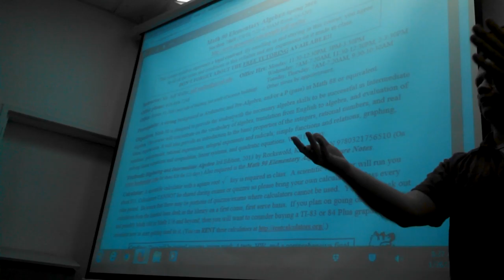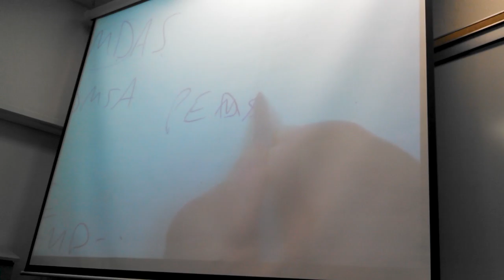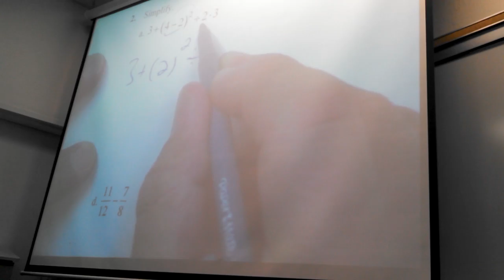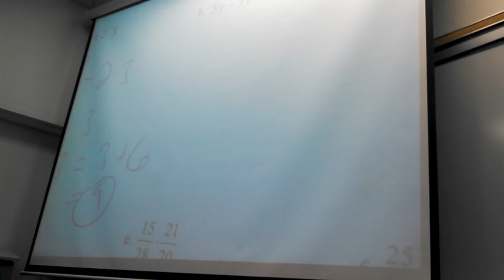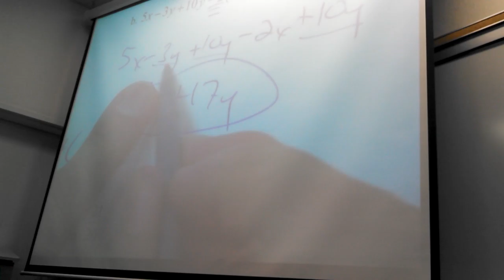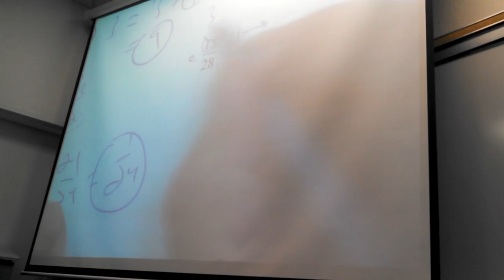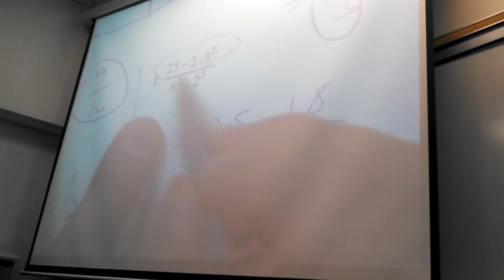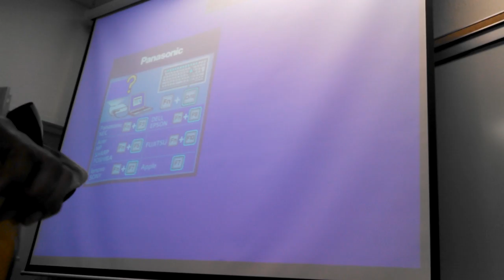Math 90, Jan 26 Lecture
Going over warm-ups handout